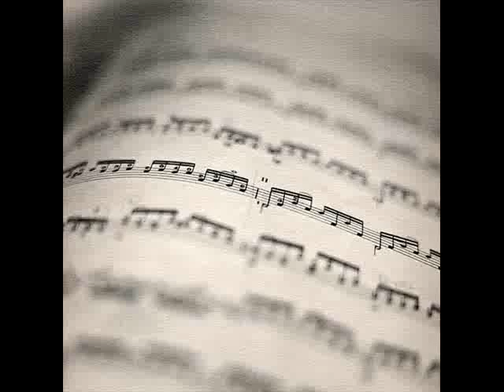Drum Track - Pillow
This is actually me playing drums.
The beginning sounded better, and then something happened (i have no idea what) and now a bunch of sounds are clumped together. It was more noticeably flowy before.